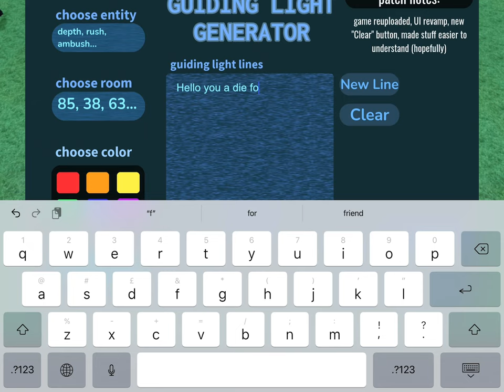Let’s play this game GUIDING LIGHT